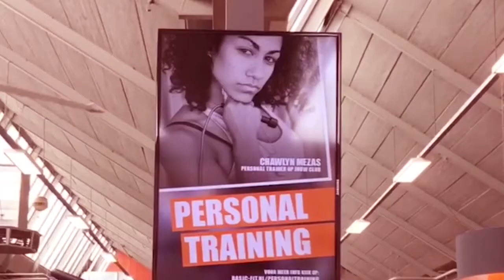LIVEFIT Body Sculpt by C. H. A. W Fitness Ep-4